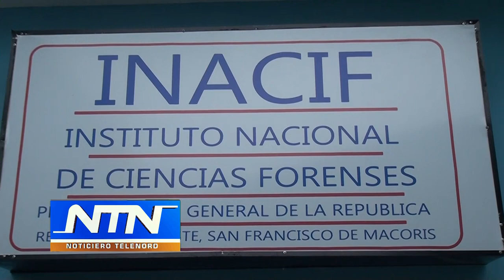Encuentran osamenta humana en estado de descomposición en Samaná